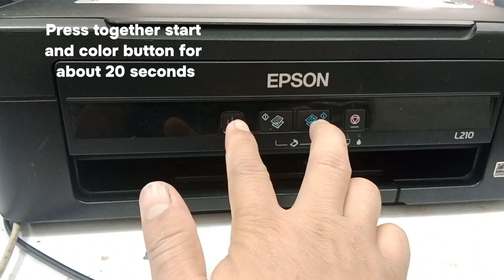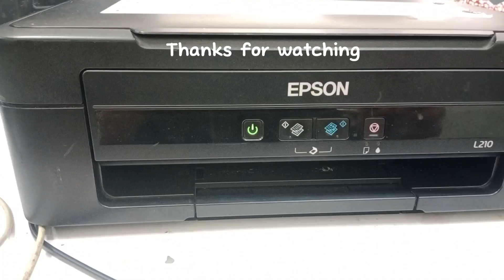How to reset ink low level for epson L210,L220,L360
In this video i will show you guys how to reset ink low level for your epson printer L210,L220,L360